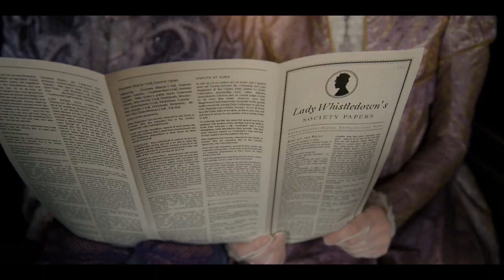Bridgerton - Scoring Competition Spitfire Audio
This is mybridgertonscore for the Scoring competition at spitfireaudio

Used instruments:
- Spitfire Audio - BBC Symphony Orchestra
- Spitfire Audio - Appassionata  Strings